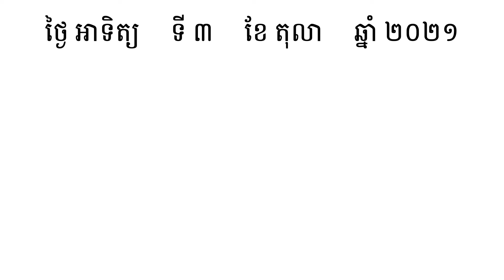ធនធាន | រៀនពាក្យមួយថ្ងៃមួយពាក្យ | Khmer Word of the Day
⭐ រៀនពាក្យមួយថ្ងៃមួយពាក្យ:

ធនធាន  (នាម)  ទ្រព្យរបស់ផ្សេងៗដែលគង់នៅ